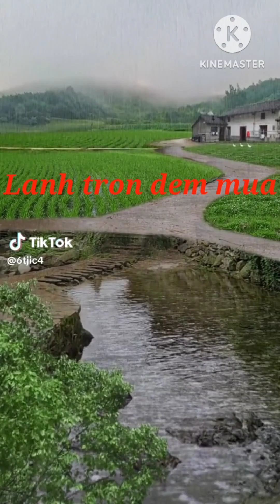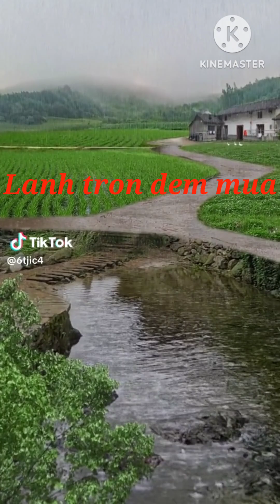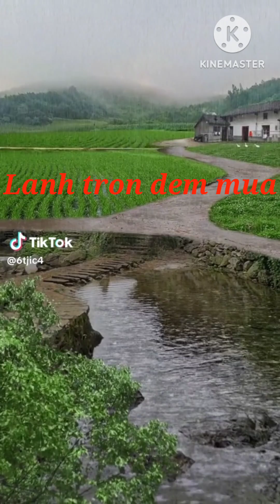31 tháng 7, 2024